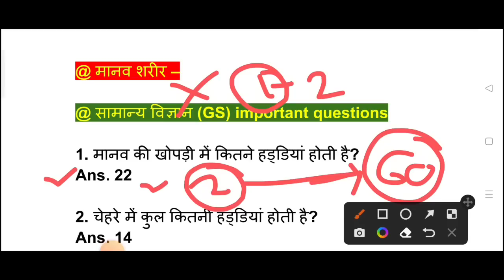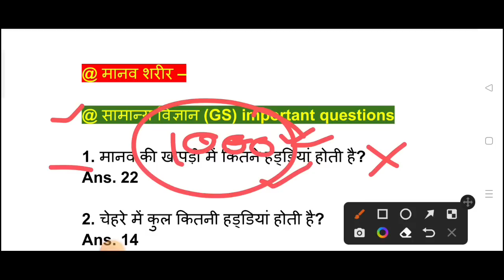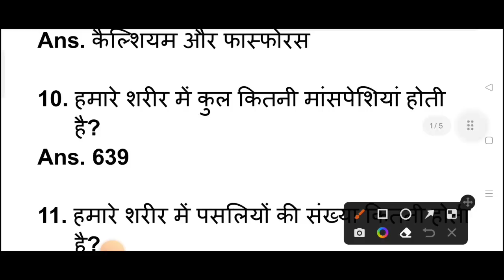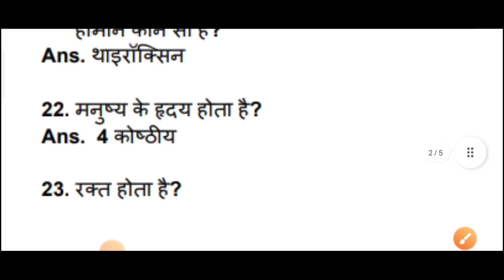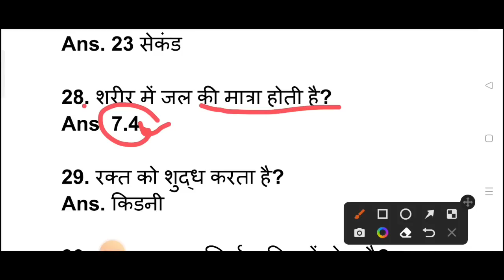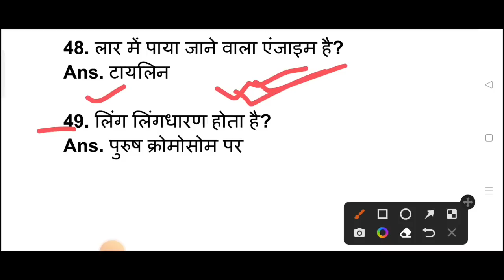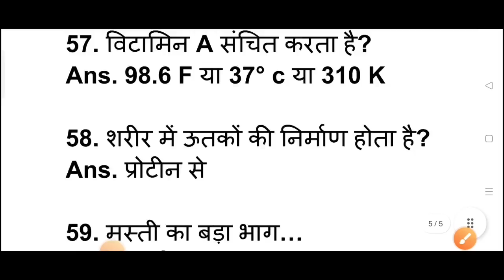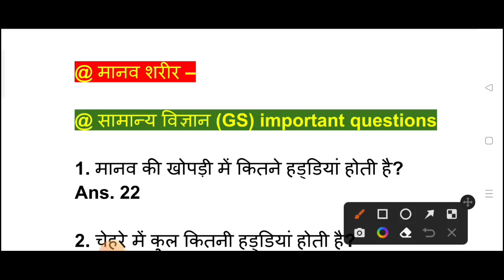आर्मी अग्निवीर पेपर ✅|| सामान्य विज्ञान 60 प्रश्न ✅|| agniveer important gs questions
Nilesh Defence Carrier चैनल पर जो भी पढ़ाया जाएगा उसका pdf टेलीग्राम चैनल पर मिल जाएगा कोई भर्ती का फॉर्म निकलेगा तो ओ भी वहा मिल जायगा इस लिए आप लोग टेलीग्राम चैनल से जुड़ जाएं नीचे टेलीग्राम चैनल का link दिया गया है 🙏👇